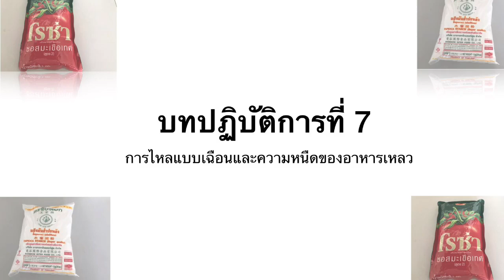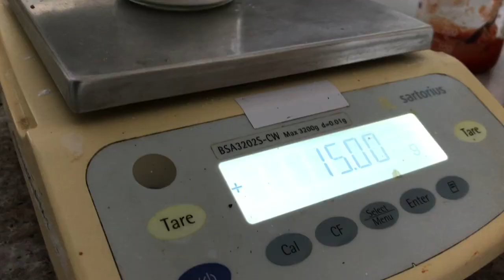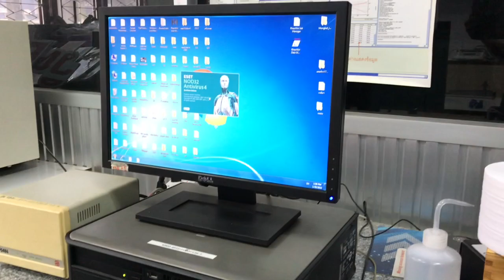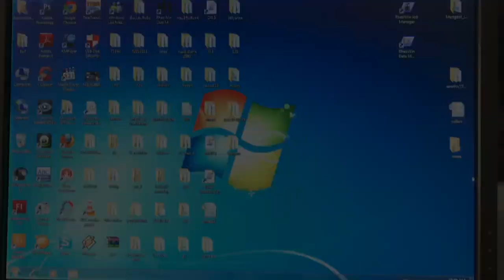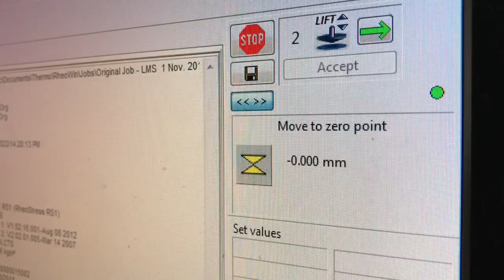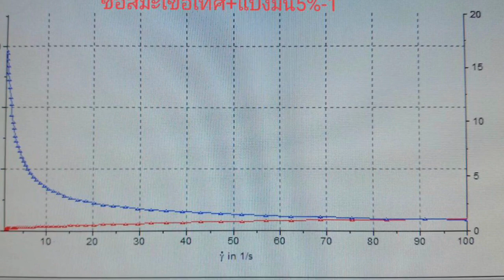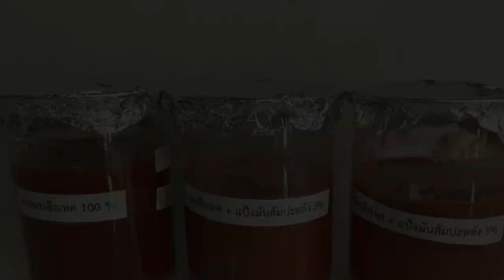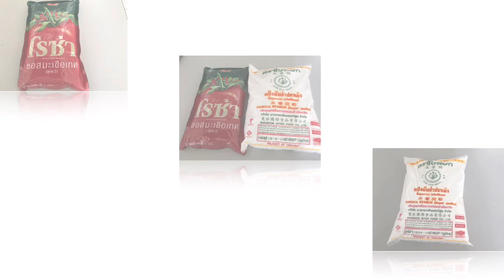Lab Phy Food: บทปฏิบัติการที่ 7 การไหลแบบเฉือนและความหนืดของอาหารเหลว